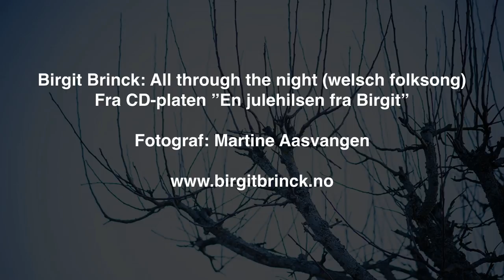Birgit Brinck "All through the night" (Welsh folksong)